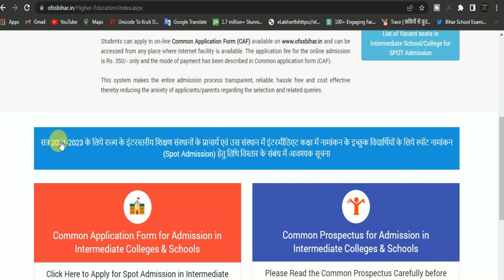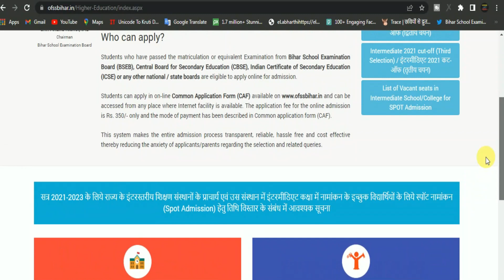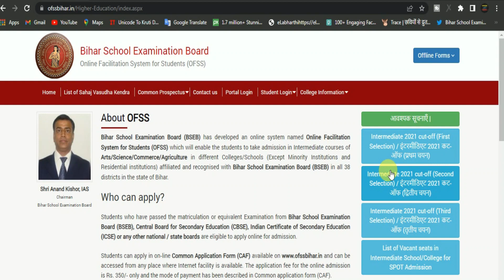inter admission 2022 ll इंटर नामांकन कब से होगा ll ofss inter admission 2022-24 नामांकन कैसे कराएं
Bihar board class 11th admission Admission 2022 | Bseb ofss inter admission date #2022 | Class 11th admission
bihar board inter admission 2022 | ofss inter admission 2022 | Bihar board 11th admission 2022
oin this channel to get access to perks:

➡️ Bihar board ofss class 11th admission 2022
👉 Bseb inter admission 2022-24

➡️ देखिए कब से शुरू होगा नामांकन

tag---
inter admission 2022
इंटर नामांकन कब से होगा
 ofss inter admission 2022-24
  नामांकन कैसे कराएं